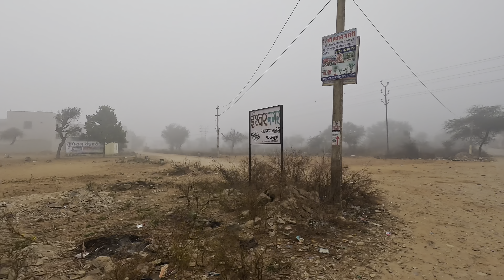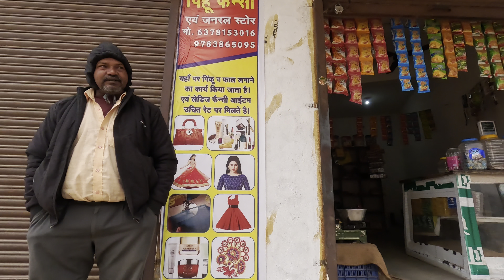Sikar rani sati to Rampura 5 January 2024 cycle visit via Rampura road.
Sikar ranisati to Rampura 5 January 2024 cycle visit via Rampura road.